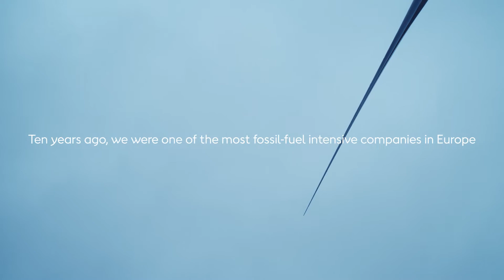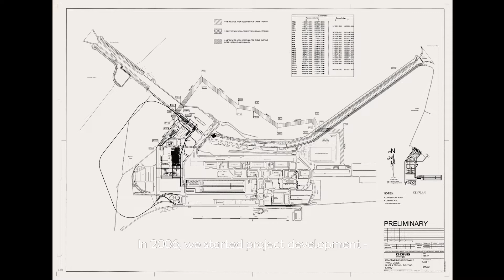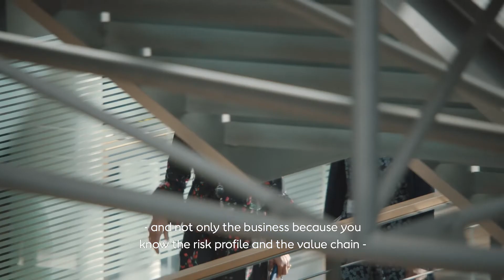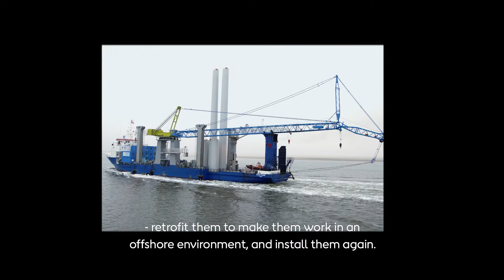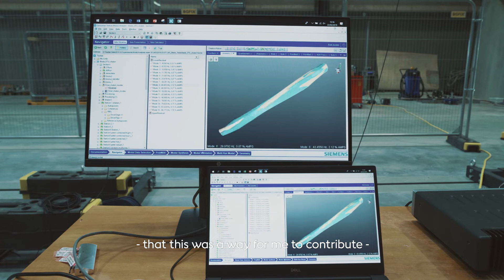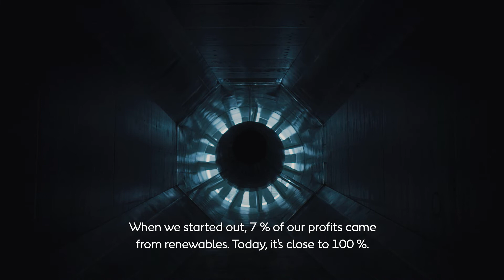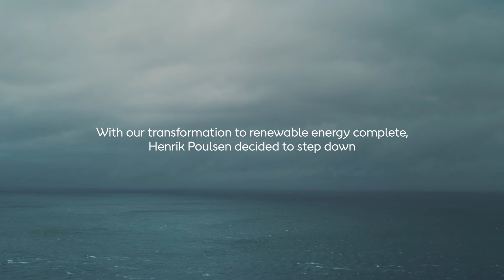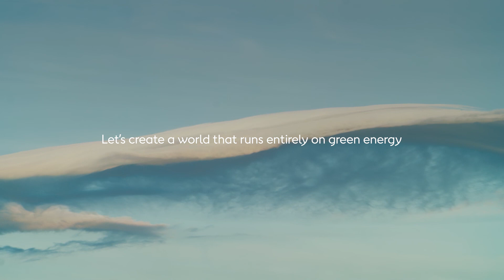Our green transformation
Green transformation is possible. to learn more. Ørsted was once one of the most coal-intensive energy companies in Europe, but now, we’re the world’s most sustainable energy company, and a global leader in the transition to clean energy.
We hope that the story of our transformation will inspire other corporations and countries to take the necessary steps to limit the temperature increases that are causing climate change, and having detrimental effects on our global ecosystems. It’s the story of an oil company gone green, showing that green transformation is not only possible – it also provides huge opportunities for businesses, economies and local communities.

Watch the video to see what we learned along the way.

About Ørsted
The Ørsted vision is a world that runs entirely on green energy. Ørsted develops, constructs and operates offshore and onshore wind farms, solar farms, energy storage facilities, and bioenergy plants, and provides energy products to its customers. Ørsted ranks as the world’s most sustainable energy company in Corporate Knights’ 2021 Global 100 index of the most sustainable corporations, and is recognised on the CDP Climate Change A List as a global leader on climate action.